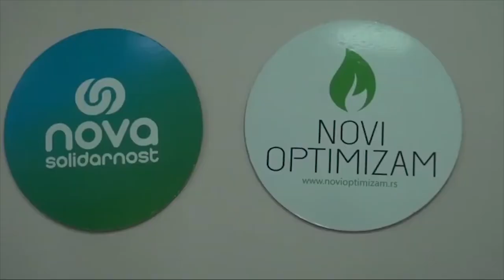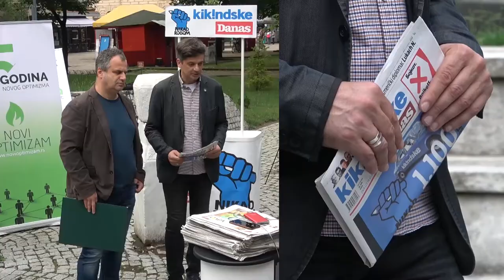Heroji građanskog aktivizma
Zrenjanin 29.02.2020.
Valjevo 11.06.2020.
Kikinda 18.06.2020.